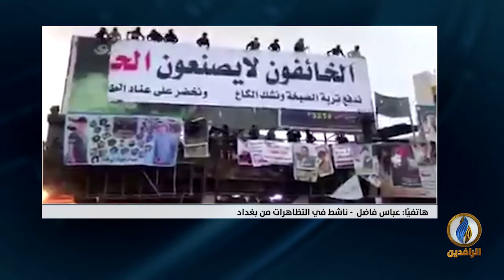مداخلة الناشط عباس فاضل بشأن الحراك الشعبي في الناصرية والمدن المنتفضة ومحاولات قمعها